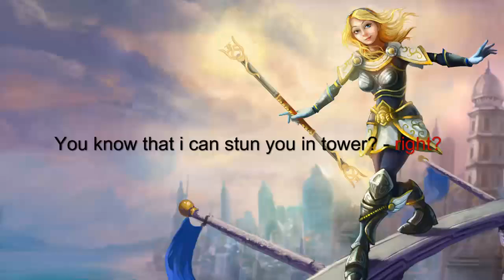Coffie's LoL - Lux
Just some nice Lux things